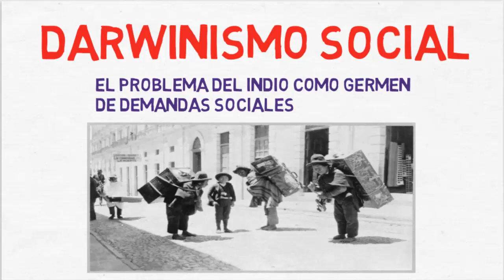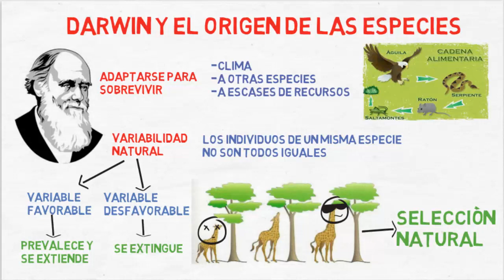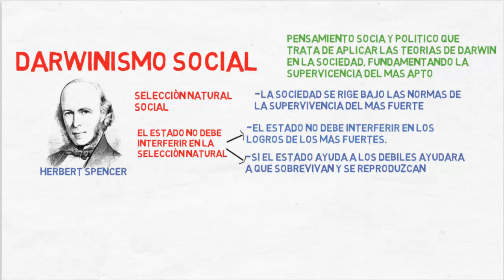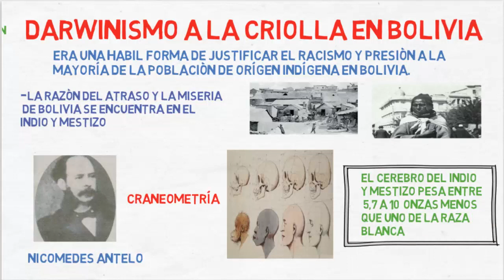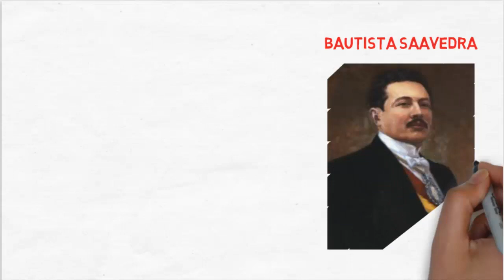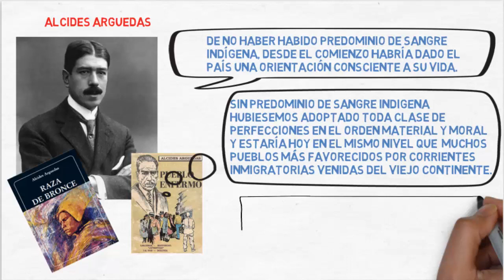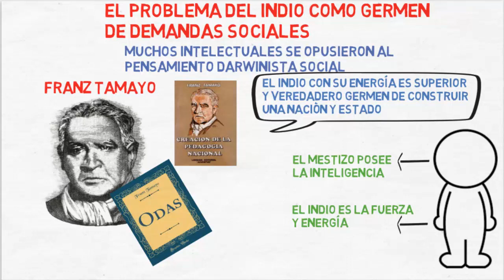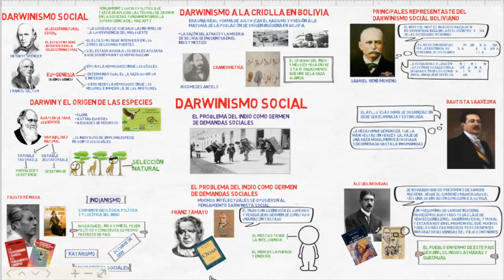DARWINISMO SOCIAL // El problema del Indio como germen de demandas sociales.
¿Que es el darrwinismo social?
¿Como influyo esta teoría sociológica en la historia de Bolivia?
¿Que consecuencias trajo consigo esa forma de pensar?
Entérate de todo esto y mas en este vídeo didáctico.
Este vídeo toca el tema "Darwinismo Social" de la materia de Historia en 5to de Secundaria.